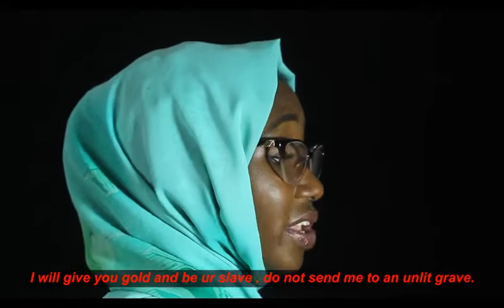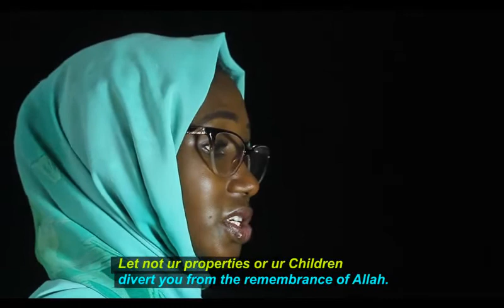We are , we are Equal Of Heroic Heart ♥️ .